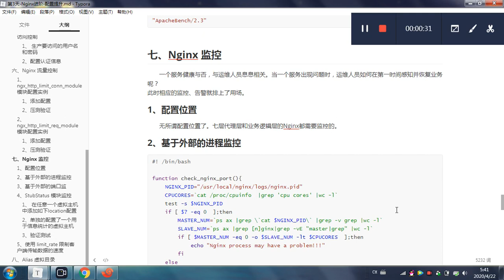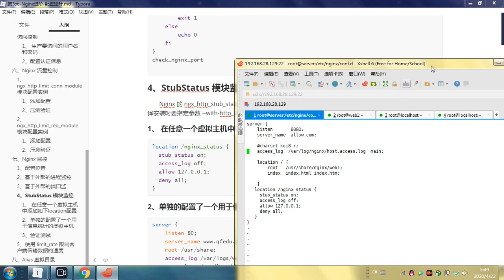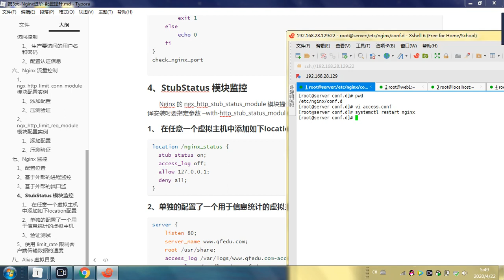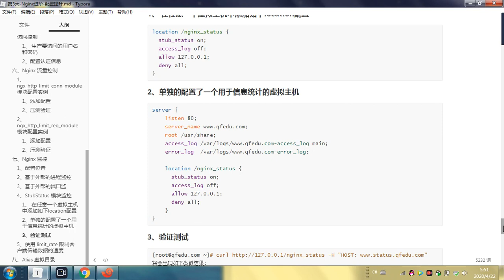3 07 Nginx进阶 配置提升 Nginx监控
2020全新 Web服务器视频教程（由浅入深）
课程介绍：
Http协议讲解， 企业Web服务介绍，Nginx服务的优势以及应用，Tomcat服务的优势以及应用。

学完掌握知识点：
掌握Http协议原理；Nginx虚拟主机的配置以及应用；Nginx地址重定向、负载均衡、反向代理的配置应用；运用Nginx进行流量限制和访问控制；掌握Jvm虚拟机原理知识和相关调优方法；掌握Tomcat中间件的高级部署应用。